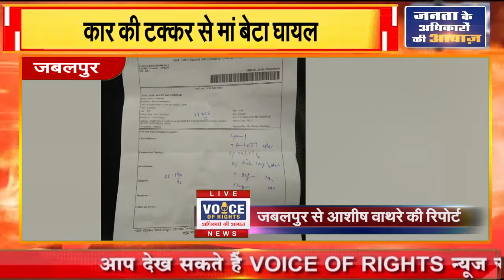जबलपुर || कार की टक्कर से मां बेटा घायल